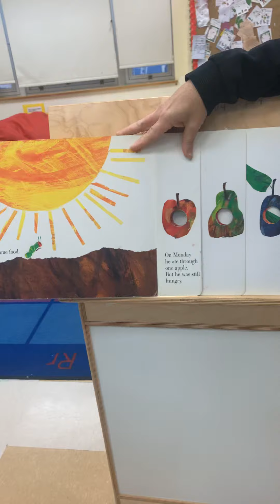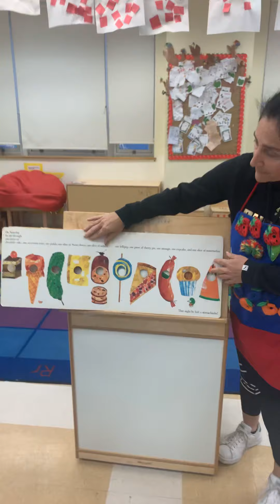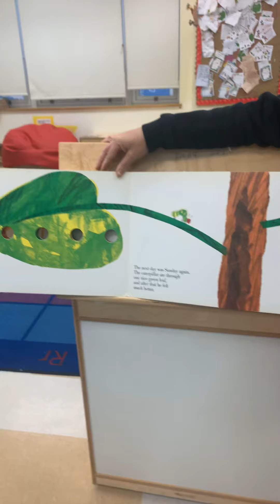PG4: “The Very Hungry Caterpillar”